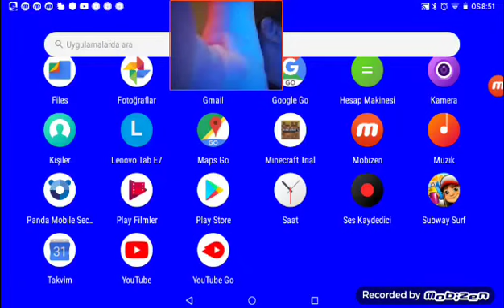Kardeşim önce beraber. Subaysörsf oynadım